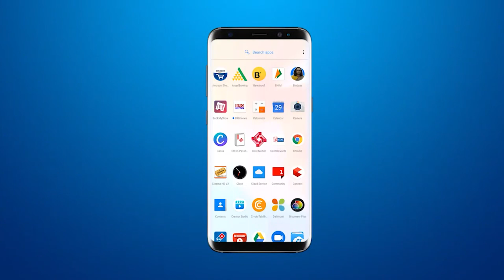हरणी बोट दुर्घटना में जान गवांनेवाले मृतकों के परिजनों को VYO ने की 51000 हज़ार की सहाय रकम अर्पित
BRG NEWS  App: